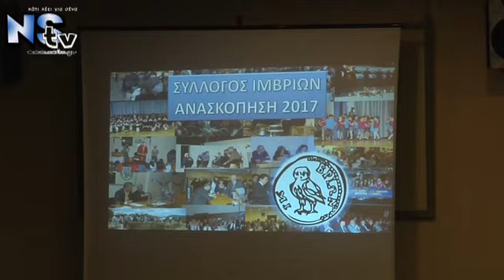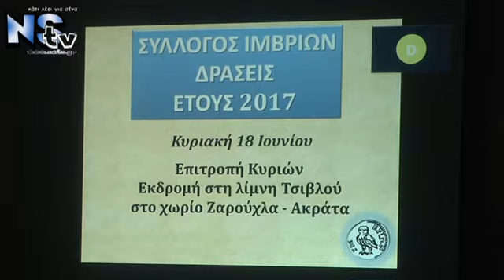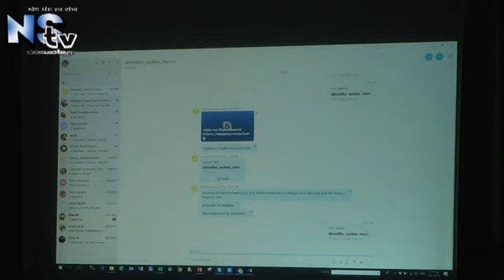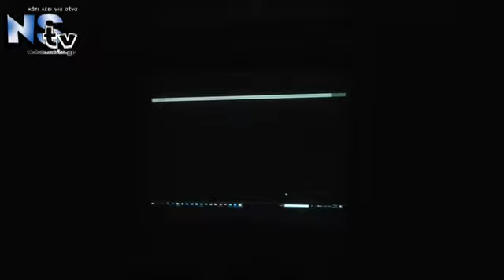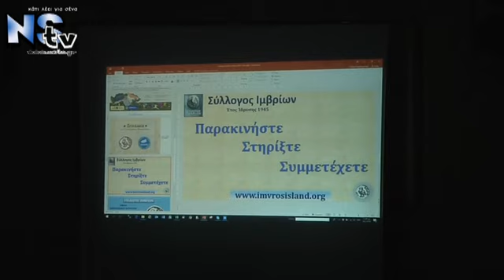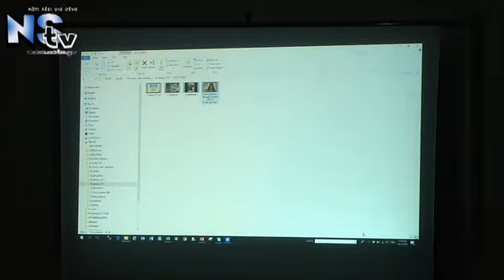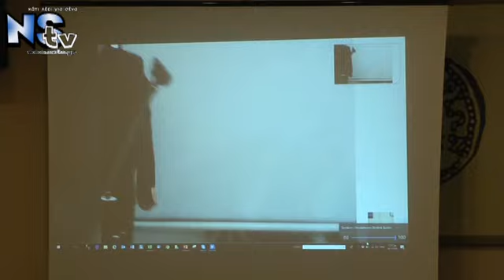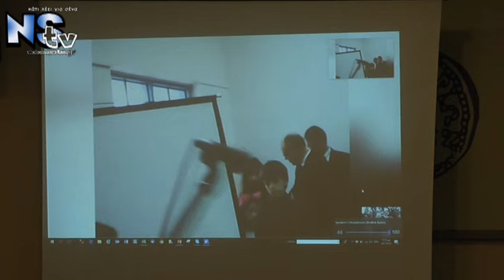Ετήσια Κοπή Πρωτοχρονιάτικης Πίτας για τον Σύλλογο Ιμβρίων